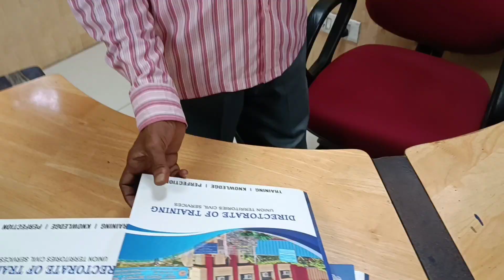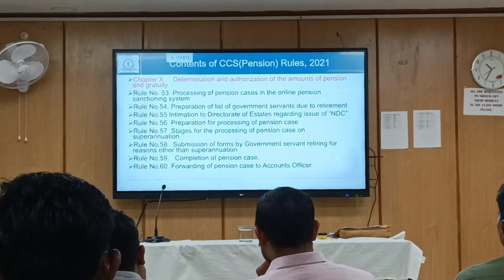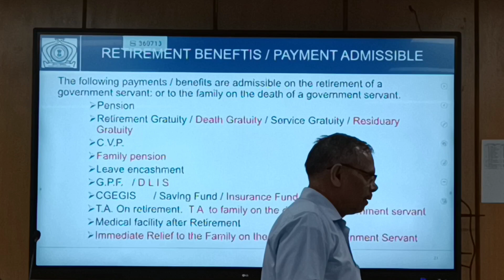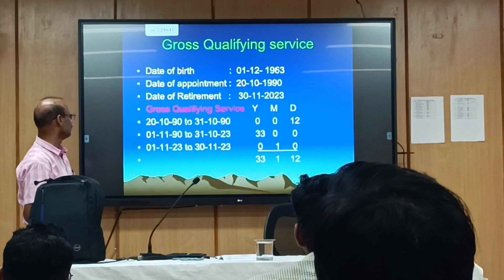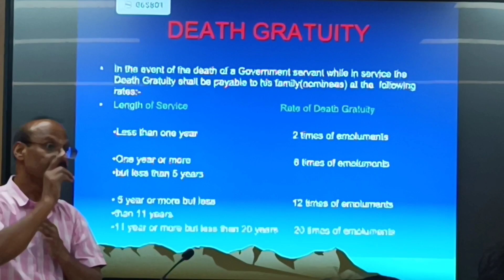सरकार कैसे Training कराती है Things you should know for Job